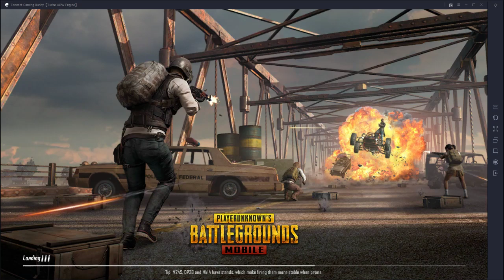GameBird - PUBG Mobile - Day 27 Erangel, Miramar amd Sanhok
GameBird - PUBG Mobile - Day 27 Erangel, Miramar and Sanhok